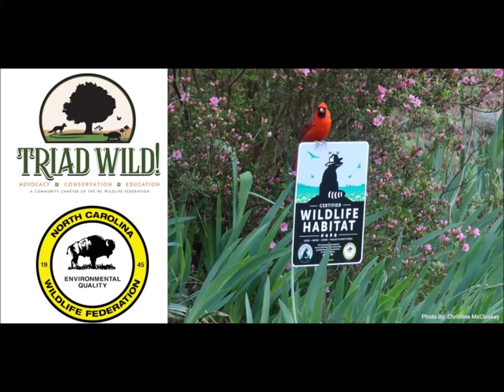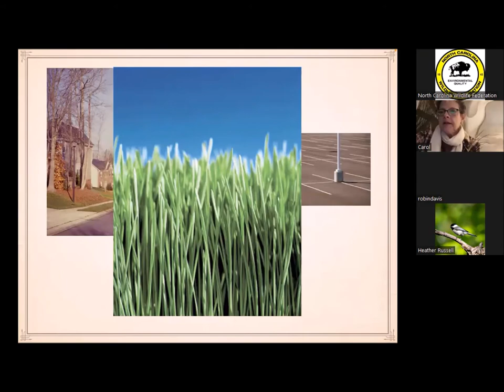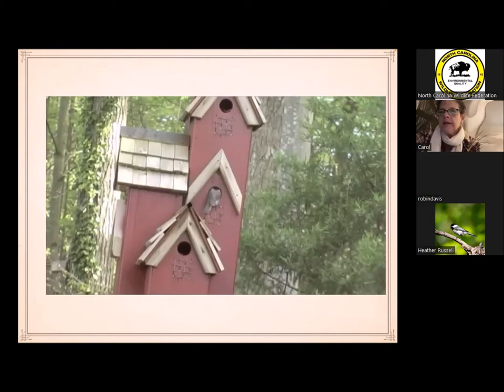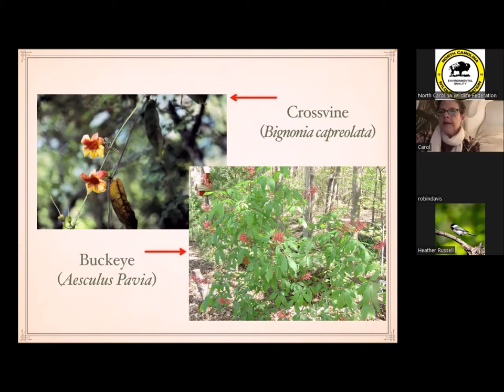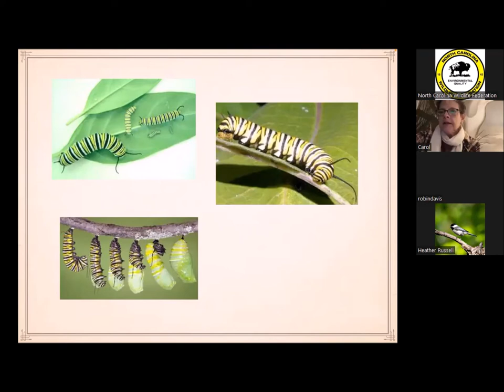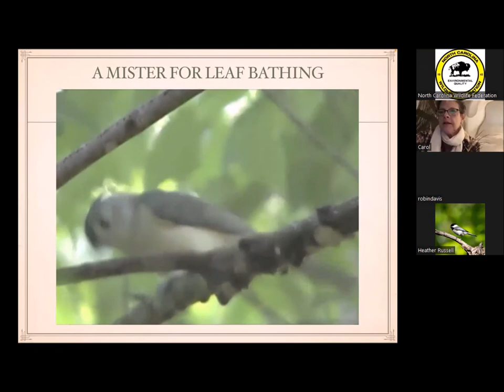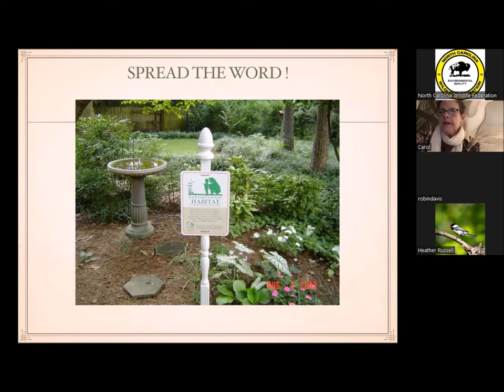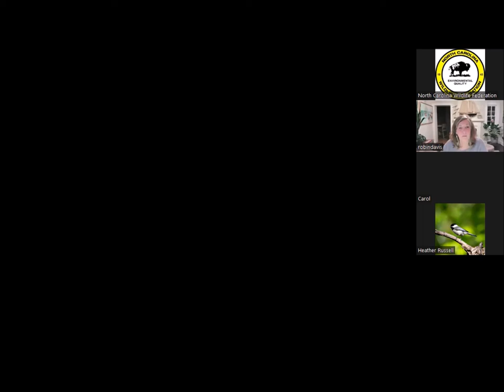Tips for Creating Backyard Bird and Wildlife Habitats - North Carolina Wildlife Federation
Join NCWF's Triad Wild! chapter and Carol Buie-Jackson, owner of Wildology and Birdhouse on the Greenway, for a presentation on how you can create wildlife habitats that support birds and other wildlife in your own backyard. This dynamic, informative webinar also offers ample footage of Carol's garden birds, their nests and other wildlife enjoying the habitat.

Carol is a certified Nature Nerd who serves on the Board of the National Wildlife Federation. She was the first female board chair of North Carolina Wildlife Federation, and is certified as a Habitat Steward, Master Naturalist and Master Composter. Carol is a Corporate America dropout and one of the lucky people whose passion is what she does every day as a professional, a volunteer and a tourist. She is the co-founder of HAWK (Habitat and Wildlife Keepers), the Matthews chapter of NCWF. Her two wild bird boutiques provide quality products for a thriving backyard wildlife habitat, as well as garden art and nature-inspired gifts for nature nerds, like herself. Carol and her husband Jay live in Matthews with Ella, the shop dog.